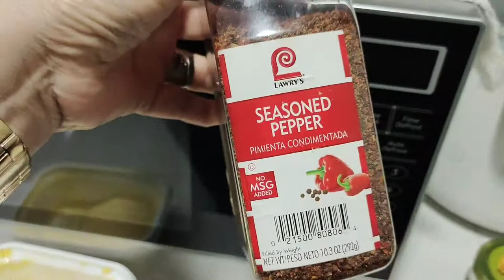BLUE MARLIN STEAK! APPROVED SA BOSS!